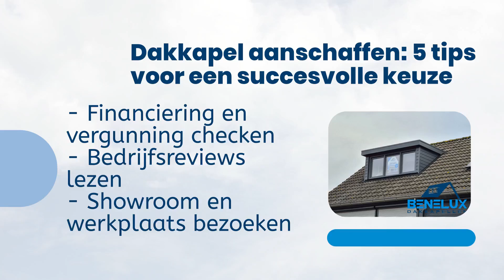Dakkapel aanschaffen: 5 tips voor een succesvolle keuze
Bij het kopen van een dakkapel in 2023 komt meer kijken dan alleen het uitzoeken van een mooi model. Voordat u een dakkapel koopt, is het belangrijk om met een aantal zaken rekening te houden. We hebben deze geprobeerd voor u op een rijtje te zetten.

Tip 1: Financiering en vergunning
Voordat u op zoek gaat naar een dakkapel is het belangrijk om uit te zoeken of u de kosten kunt financieren. Daarnaast is het belangrijk om uit te zoeken of er een vergunning nodig is voor het plaatsen van een dakkapel.

Tip 2: Kijk naar Google reviews
Als u eenmaal een bedrijf heeft gevonden dat u interesseert, is het een goed idee om online reviews te lezen over hun diensten, bijvoorbeeld via Google reviews. Dit geeft je een idee van de ervaringen van anderen met het bedrijf en de kwaliteit van hun dakkapellen.

Tip 3: Maak een afspraak voor een bezoek
Een belangrijke stap in uw zoektocht naar een dakkapel is het maken van een afspraak met het bedrijf om hun showroom en werkplaats te bekijken. Zo krijgt u een beter beeld van de kwaliteit van hun producten en hun service.

Tip 4: Levertijd
Sommige dakkapel bedrijven kunnen pas over zes maanden leveren, dus houd hier rekening mee bij het plannen van de aanbouw. Kies voor een bedrijf dat eerder kan leveren.

Tip 5: Denk na over uw wensen
Tot slot is het belangrijk om goed na te denken over uw wensen voor de dakkapel. Denk aan de grootte, de kleur en de materialen die u wilt gebruiken. Door uw wensen op een rijtje te zetten, kunt u gerichter zoeken naar een geschikt bedrijf en product.

Door rekening te houden met deze tips kunt u beter voorbereid een dakkapel aanschaffen en een weloverwogen keuze maken. Heeft u hierbij hulp nodig? Neem dan via chat contact op met onze specialisten.